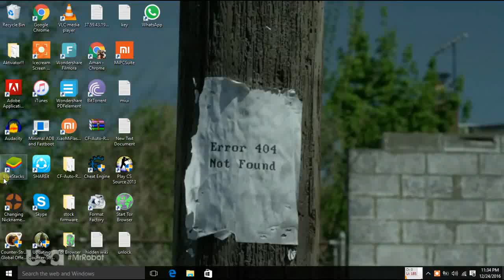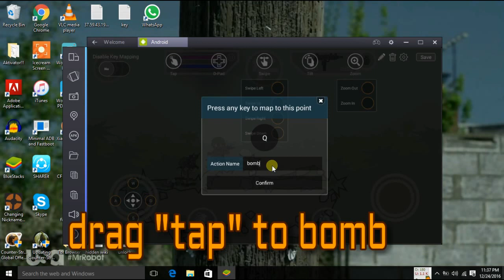How To Play Mini MIlitia On PC With Bluestacks Using Keyboard